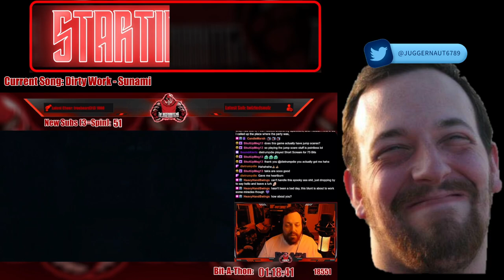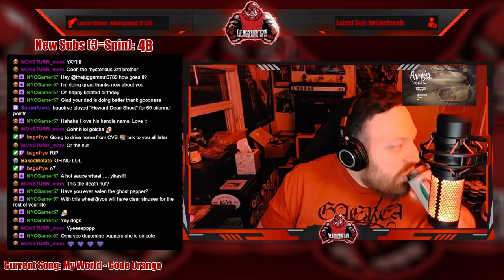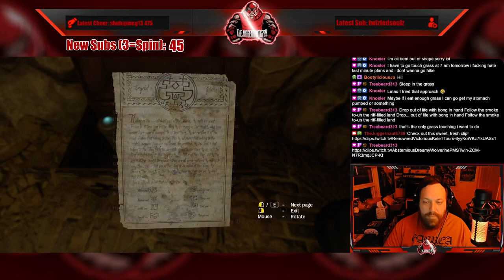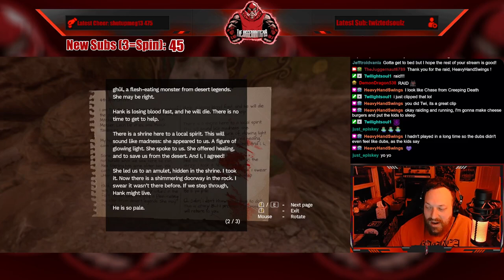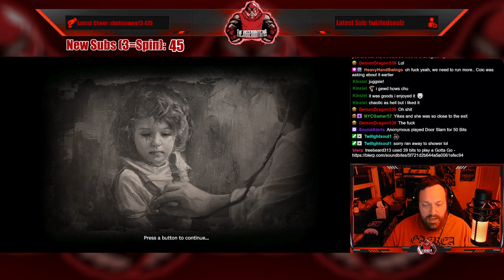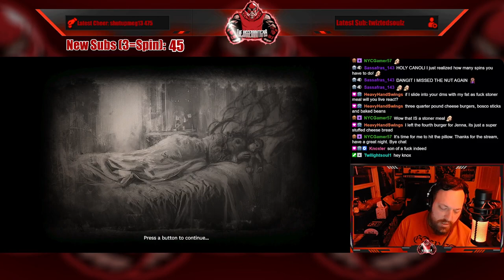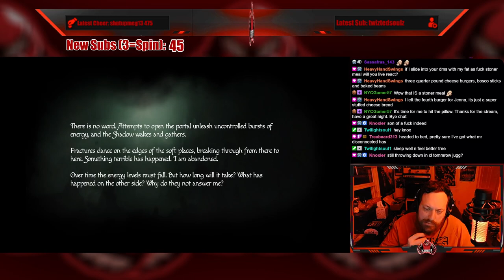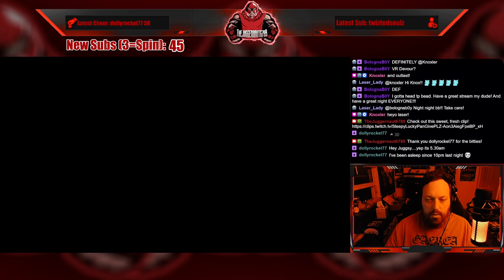Full Stream - June 15, 2023 - (Amnesia: Rebirth)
Recording from June 15, 2023 over on Twitch. Jugg plays AmnesiaRebirth!

Intro/Clips - 00:00
Just Chatting - 09:22
Wheel Spin (The Death Nut!!!) - 25:27
Mila Sighting! - 31:10
Amnesia: Rebirth - 47:14
Outro/Raid - 04:01:48